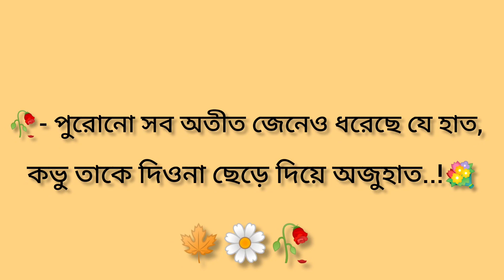🥀🙃 Best FACEBOOK Profile Caption 🌼 | Sad FACEBOOK Caption Bangla 🍁